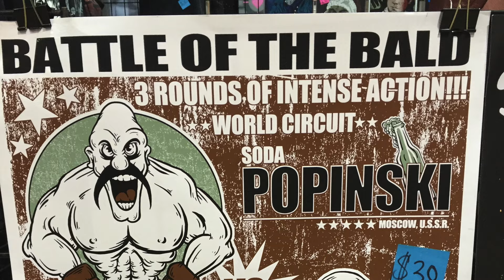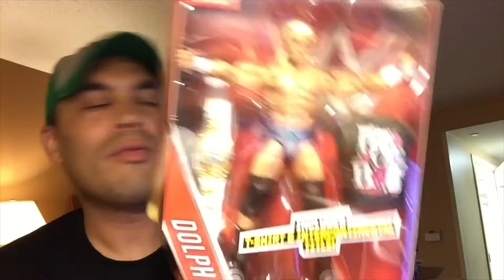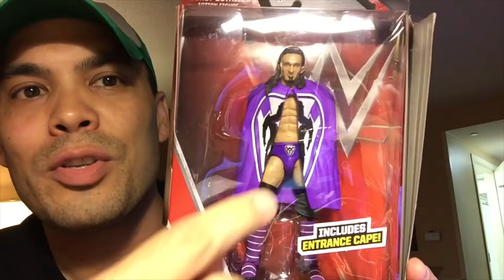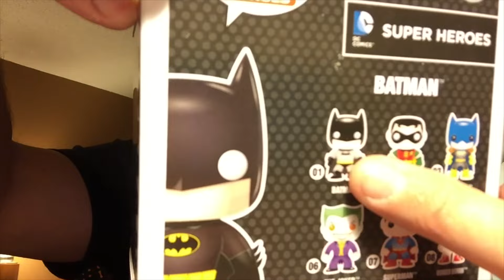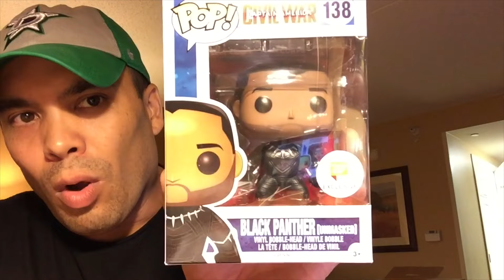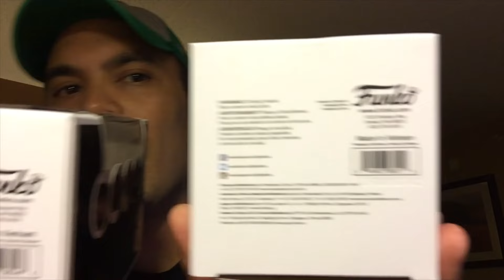TOY HUNTING VLOG - 2016 Wizard World Chicago Day 2 - Funko Pop, Marvel Legends, WWE Elite HAUL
This is about my toy haul from Wizard World Chicago.